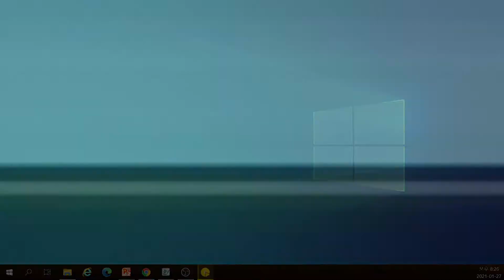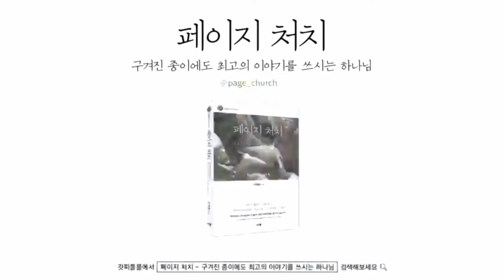2021년01월27일/수요예배/히2:10/고난을 통해 온전하게 하심